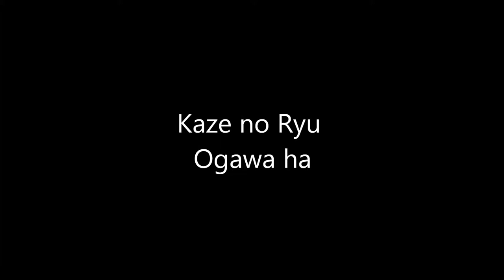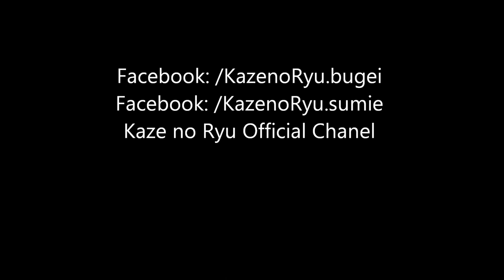Ogawa Ryu - Sumi-e Expressive Techniques Bison Other Perspective - 2015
Studying Old Masters - Ancient Techniques